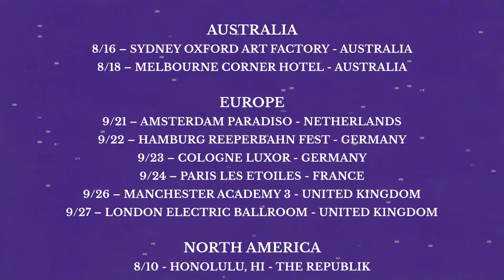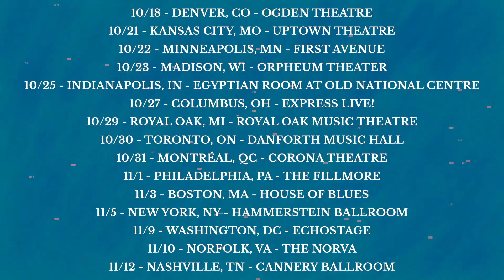Grouplove - Big Mess [Official Album Trailer]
Big Mess Available Now!

Animated by AndrewWilliam Ralph

THE BIG MESS WORLD TOUR

EUROPE
9/21 – Amsterdam Paradiso - Netherlands
9/22 – Hamburg Reeperbahn Fest - Germany
9/23 – Cologne Luxor - Germany
9/24 – Paris Les Etoiles - France
9/26 – Manchester Academy 3 - United Kingdom
9/27 – London Electric Ballroom - United Kingdom

NORTH AMERICA
8/10 - Honolulu, HI - The Republik
10/5 - Las Vegas, NV - Brooklyn Bowl
10/5 - Las Vegas, NV - Brooklyn Bowl
10/6 - Oakland, CA - Fox Theater
10/7 - Los Angeles, CA - Hollywood Palladium
10/10 - Vancouver, BC - Commodore Ballroom
10/13 - Portland, OR - Roseland Theatre
10/14 - Seattle, WA - The Crocodile Cafe
10/17 - Salt Lake City, UT - The Complex - Grand Room
10/18 - Denver, CO - Ogden Theatre
10/21 - Kansas City, MO - Uptown Theatre
10/22 - Minneapolis, MN - First Avenue
10/23 - Madison, WI - Orpheum Theater
10/25 - Indianapolis, IN - Egyptian Room at Old National Centre
10/27 - Columbus, OH - Express Live!
10/29 - Royal Oak, MI - Royal Oak Music Theatre
10/30 - Toronto, ON - Danforth Music Hall
10/31 - Montréal, QC - Corona Theatre
11/01 – Philadelphia, PA – The Fillmore
11/3 - Boston, MA - House of Blues
11/5 - New York, NY - Hammerstein Ballroom
11/9 - Washington, DC - Echostage
11/10 - Norfolk, VA - The Norva
11/12 - Nashville, TN - Cannery Ballroom
11/13 - New Orleans, LA - House of Blues
11/15 - Dallas, TX - House of Blues
11/16 - Houston, TX - House of Blues
11/18 - Austin, TX - Stubb's Waller Creek Amp